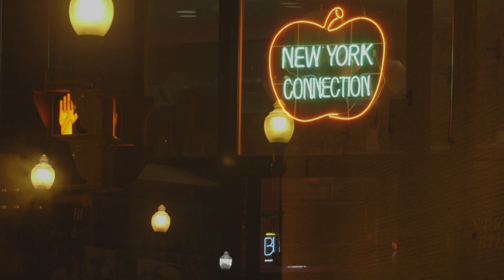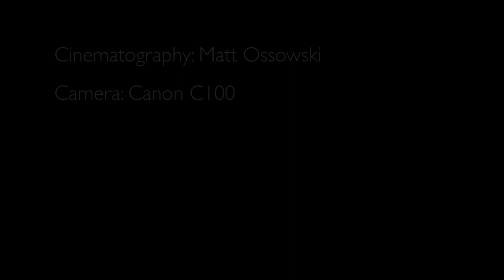Canon C100 Low Light Test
Testing ISO 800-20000 on the Canon C100.  Shutter Angle 360 degrees.